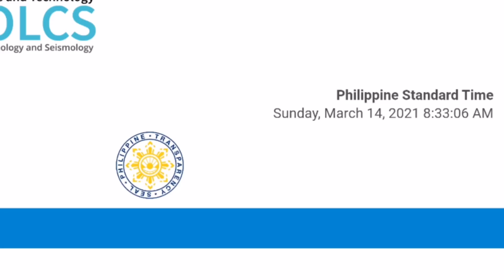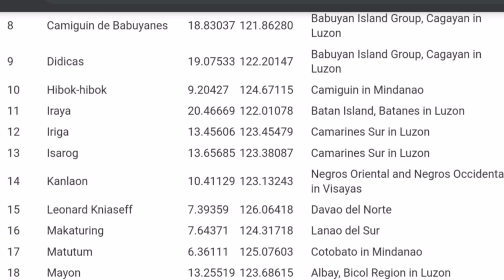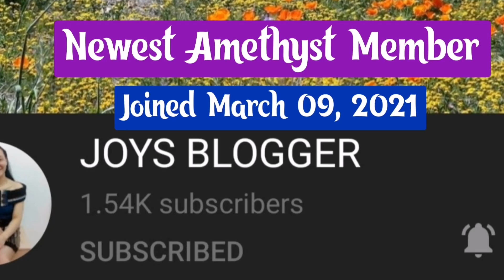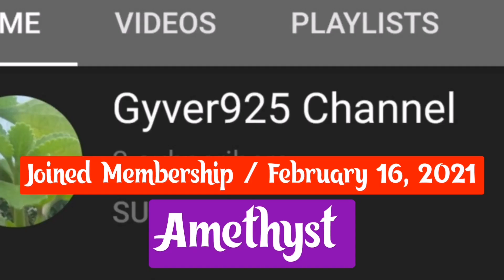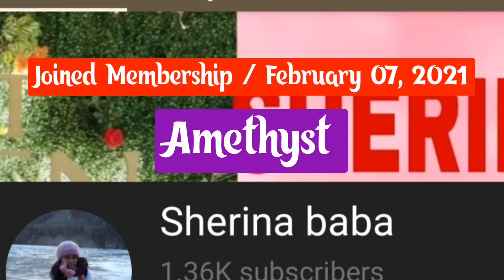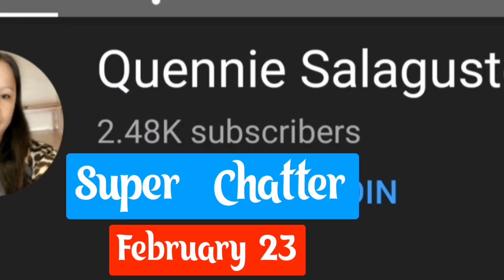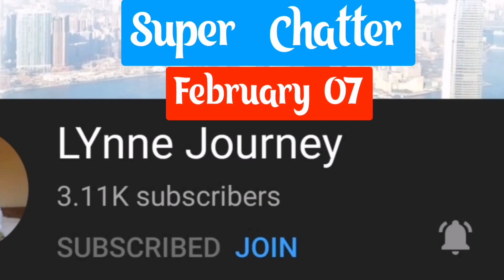Why Philippines Has Many Volcanoes?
The Philippines sits on a unique tectonic setting ideal to volcanism and earthquake activity. It is situated at the boundaries of two tectonic plates – the Philippine Sea Plate and the Eurasian plate –  both of which subduct or dive beneath the archipelago along the deep trenches along its east and west seaboard.

To God be all the glory. God first!

Thanks to PHIVOLCS for the updated data i gathered from their